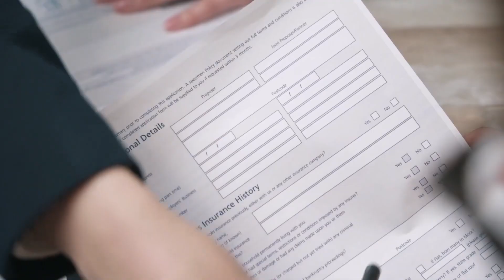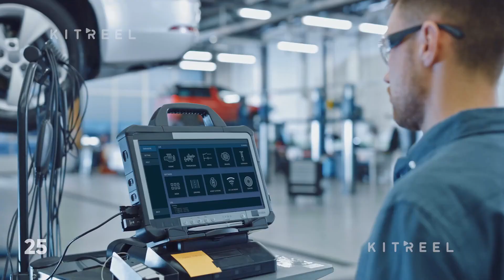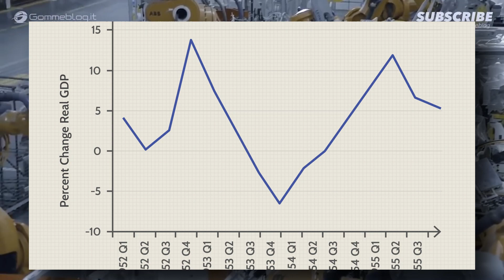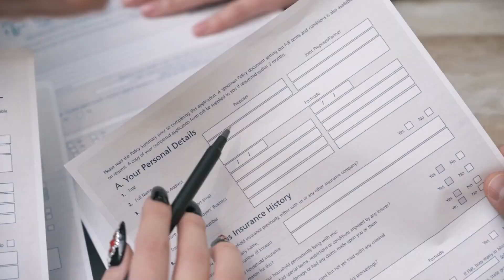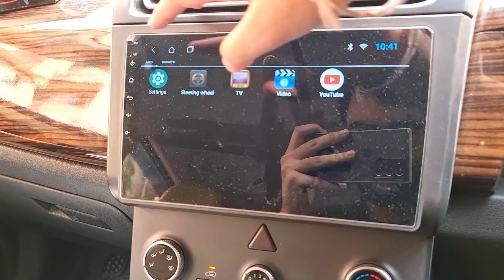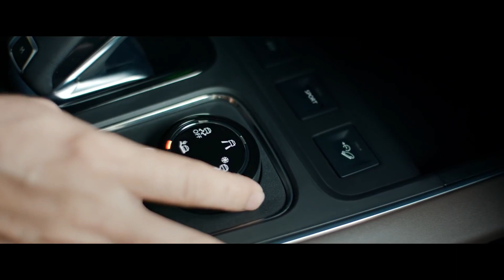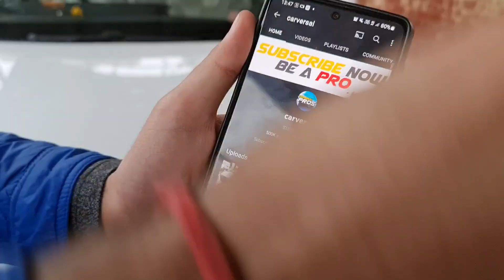तभी किसी को अपनी गाड़ी Time पे नहीं मिल रही | How Car Dealers Scam People To Pay More for Their Cars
Car Dealers are scamming their customers to pay more for their cars to get faster delivery

social media -
other channel -  @aristocar

XUV700 Delivery Scam as Mahindra Dealers are forcing customers to pay for to get delivery of car and same with the Hyundai Creta delivery as dealers are asking for more money to get delivery of their car.

2022 Mahindra Scorpio will have delivery in June